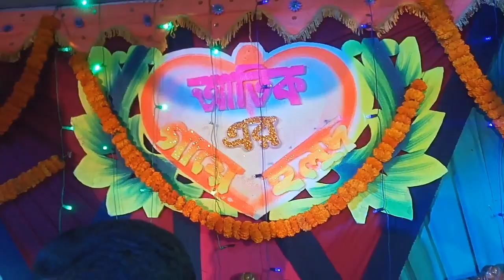বরের গায়ে হলুদের অনুষ্ঠান পর্ব 1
assalamualikom kamun aco sovai asa kori sovai valo aco borer gaye holod er video shere korlam asa kori valo lagve somporno dekven